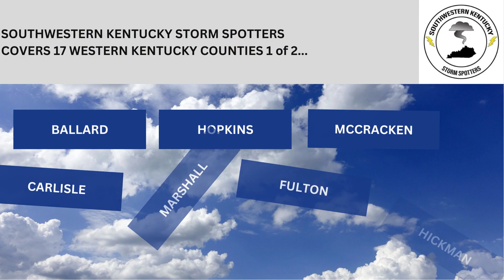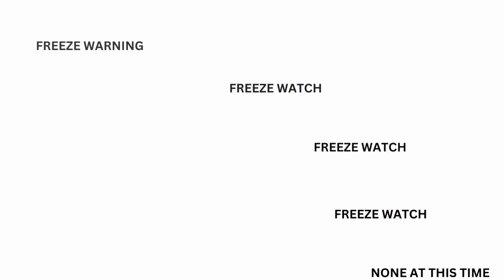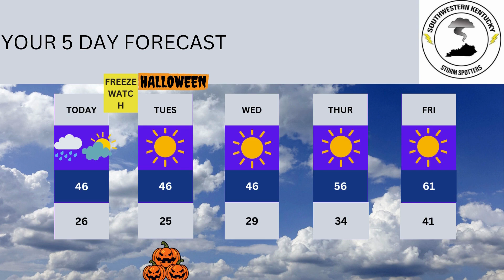FROM SWKSS THIS IS A WEATHER UPDATE! OCT 30,2023!!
SWKSS Chief, Damon Latham talks Clearing of rainfall, Cold weather, First freeze of 2023/2024 fall. Freeze Watch in place for all western KY!